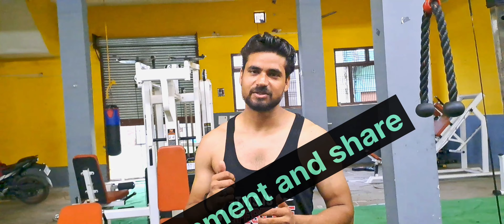Six Abs Workout At Gym Six Abs Exercise at home# FITNESS FIROJ 01#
six abs workout
Fitness Firoj
six abs kaise banaye
six abs status